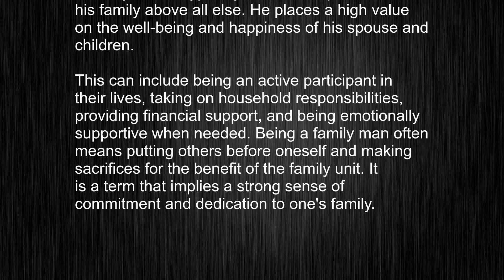What's the meaning of "family man", How to pronounce family man?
This video tells you what "family man" means, how to pronounce it, provides a pronunciation guide and an accurate definition.
   00:00 Pronunciation
   00:24 Meaning

   - What is the meaning of family man
   - How to say family man
   - What is the definition of family man
   - How to pronounce family man

   Visit our free audio/video dictionary tutorial to learn how to correctly pronounce words/names and to learn their meanings, definitions, just like family man definition and meaning in Merriam-Webster, family man definition and meaning in Collins English Dictionary, family man definition and meaning in The Oxford English Dictionary, family man definition and meaning in Longman Dictionary of Contemporary English, family man definition and meaning in Cambridge Advanced Learner's Dictionary, and more.